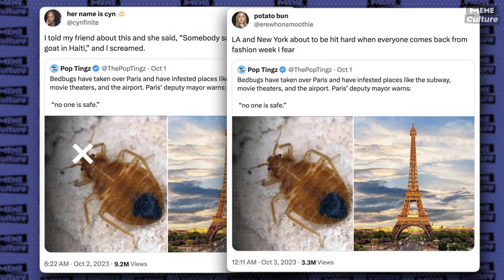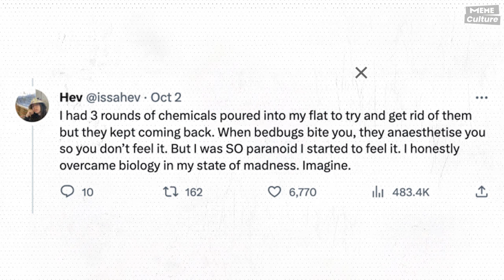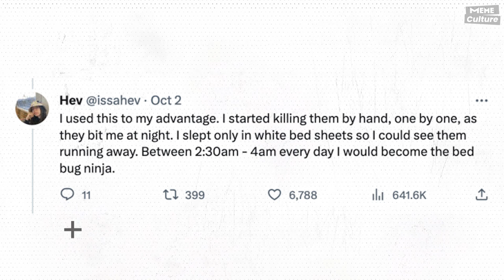France. Paris Bed Bugs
Bed Bugs Paris (France). Hey, did you hear about that France Bed bugs Infestation thing? Several news outlets were covering the serious bed bug issue in France, highlighting that Paris had been grappling with bedbugs in places like movie theaters, public transport, and hotels for several months.

Meme Culture